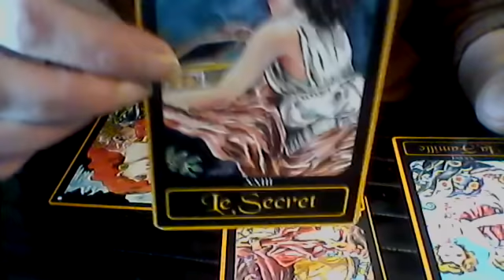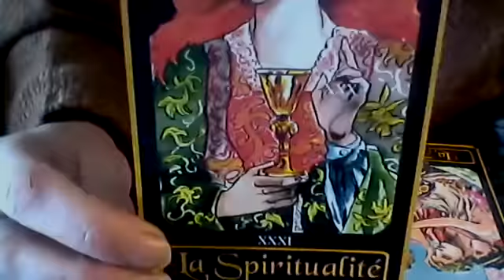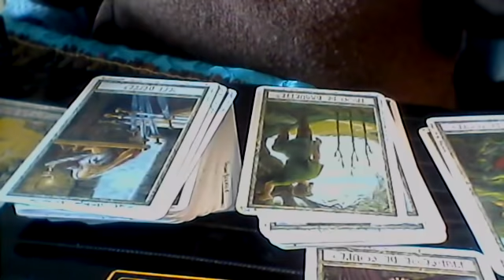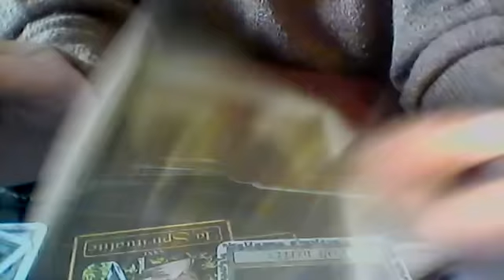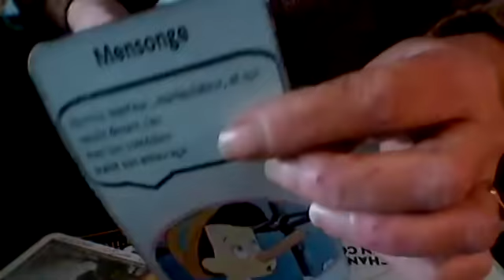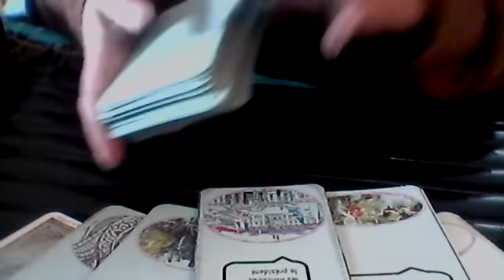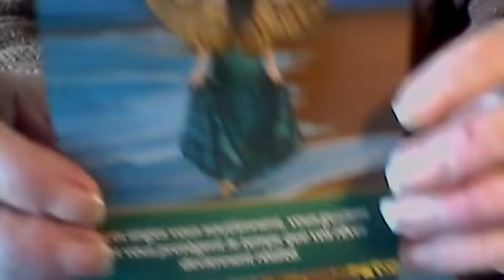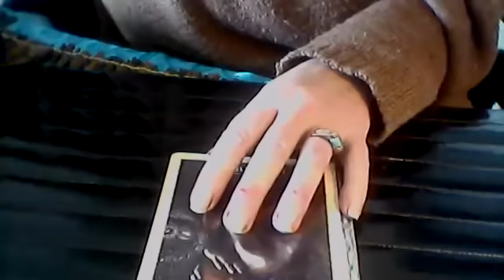est ce que les restos vont rouvrir en decembre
je suis sabine :
Pour toutes questions, contactez moi sur mon groupe ou par email